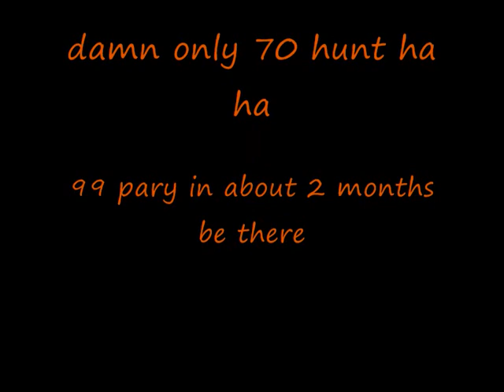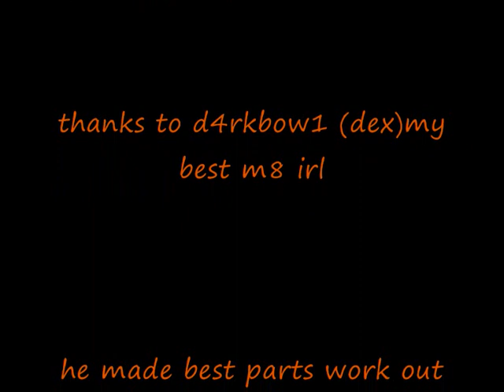99 Hunting gone wrong - MUST SEE FUNNY!!!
rectoriation thinks he has got 99 hunting but has he??
MUST SEE!